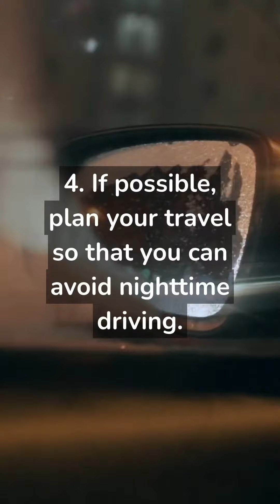Top 5 Ways to Make a Trip with Older Parents Less Stressful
Taking your elderly parents on a trip doesn't have to be a headache if you put in a little preparation. Here are a few suggestions from the quick video that should help make things more pleasant for everyone.